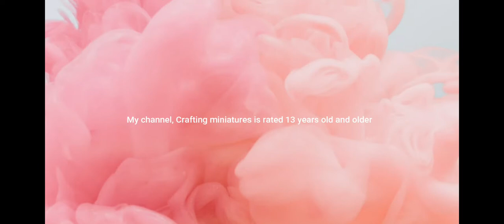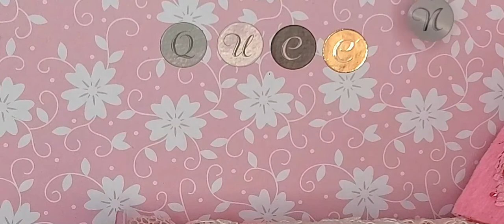DIY Miniature Pink Cardboard House Princess theme # 18 Livingroom, lobby from Crafting miniatures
English title: DIY Miniature Pink Cardboard House Princess theme # 18 Bedroom, livingroom and lobby from Crafting miniatures
Romanian: DIY miniatură roz carton Casa Princess tema # 18 dormitoare, living si hol de la miniaturi Crafting
Italian: Miniatura fai-da-te rosa in cartone casa principessa tema n. 18 Camera da letto, soggiorno e ingresso dalle miniature Crafting
Spanish: Casa de cartón rosa en miniatura de bricolaje tema de princesa # 18 Dormitorio, sala de estar y vestíbulo de Crafting miniatures
Russian: DIY Miniature Pink Cardboard House Princess Theme # 18 Спальня, гостиная и вестибюль от Crafting miniatures
Chinese: DIY微型粉紅色紙板房公主主題＃18臥室，客廳和大堂，來自Crafting miniatures
Deutche: DIY Miniatur Pink Cardboard House Princess Thema # 18 Schlafzimmer, Wohnzimmer und Lobby von Crafting Miniaturen

This is my channel, Crafting miniatures, a channel destinated for children 13 years old and older, because we work with glue gun and sharp materials.

Here you will find many ideas of rooms, colorful furniture and lovely decors.

My first video uploaded: 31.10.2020:
DIY Miniature room decor  How to make a miniature room Ladybug house made of recycled materials #12